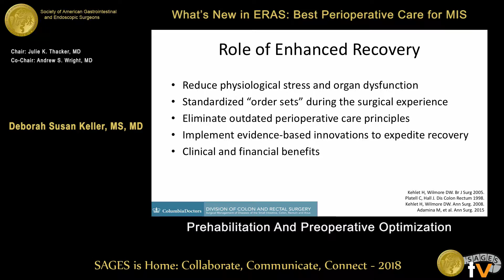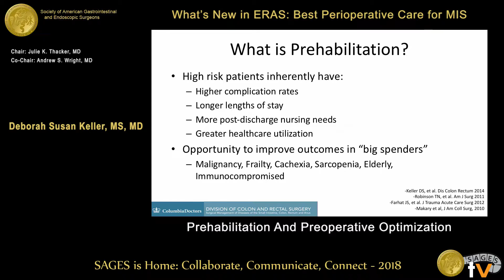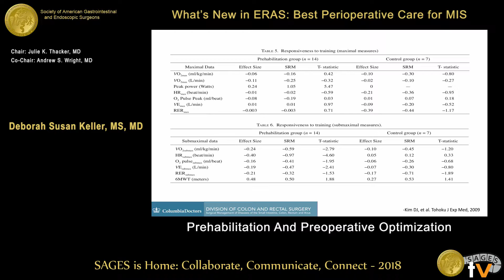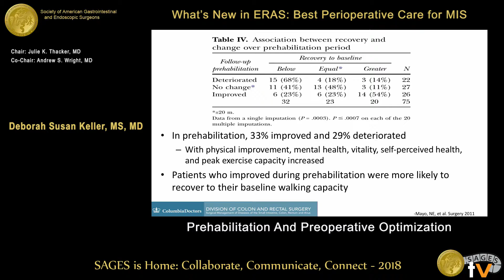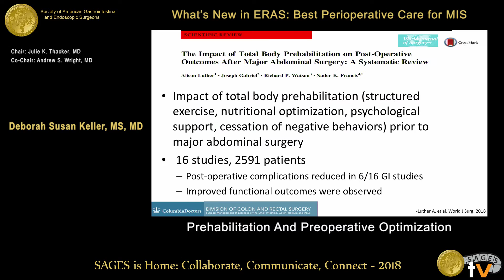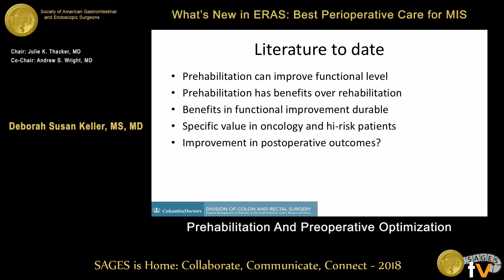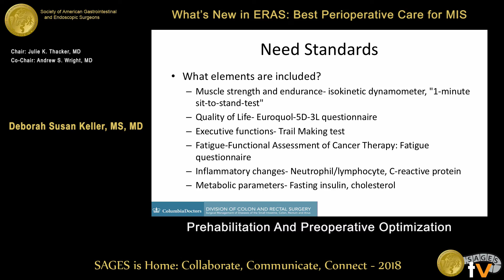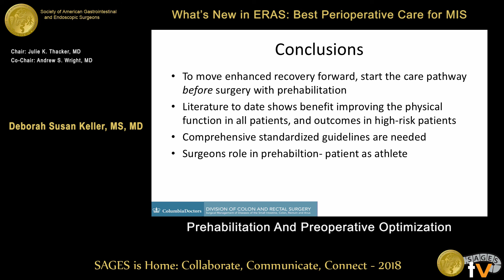Prehabilitation & preoperative optimization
This talk was presented at the 2018 SAGES Meeting/16th World Congress of Endoscopic Surgery by Deborah Susan Keller during the What's New in ERAS: Best Perioperative Care for MIS on April 13 2018